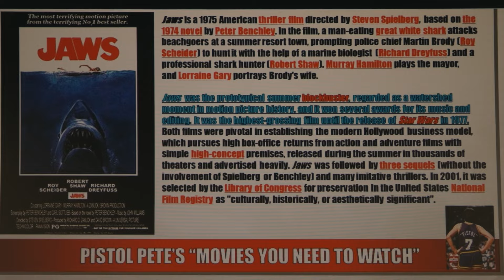TEASER | Film Room | Coach Lembo - Top 5 Special Teams Plays of 2022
It was a wildly successful year for South Carolina special teams under Coach Pete Lembo, finishing among the best in the nation in almost every category. How did it happen? It wasn't by chance. With so many stand-out splash plays from his unit this year, we take a look back at the 5 most impactful special teams plays of the 2022 season. Come for the incredible film room insight, stick around for the list of "Pistol Pete's Movies You Need to Watch."

Gamecocks+ is the official content network of South Carolina Athletics.